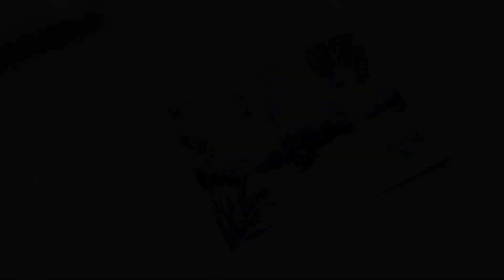❄️Winter Watercolour//postcard idea//Christmas card ❄️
Hello everyone!! ❄️😊

it's the time to start getting hot chocolate and the hot water bottles!
Last year I didn't create enough winter/Christmas artworks but this year I have so many festive ideas and video plans so that should be a lot of fun.

in this video, as my first winter artwork I will be painting (With Watercolour) a Christmas postcard idea.